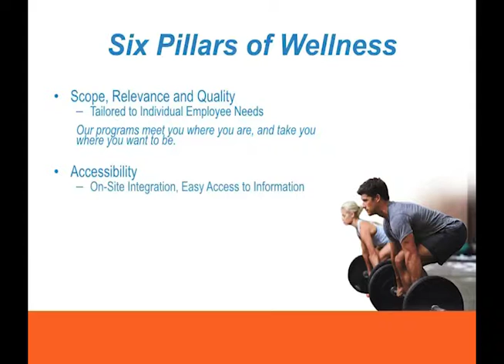Geneva Fit Corporate Wellness Plan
Corporate Wellness Program offered by Geneva Fit LLC to businesses in the Western Suburbs of Chicago, TriCities and Fox River Valley areas of Northeastern Illinois.